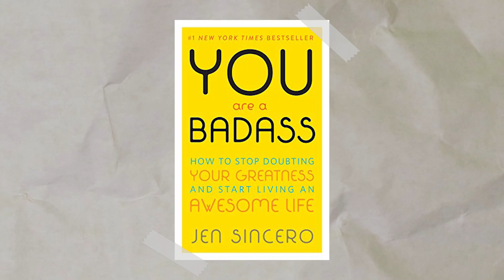stop attaching your self-worth to your success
with the new year coming up and everyone re-focusing on goal setting, I think its the perfect time for a reminder that your success doesn't define you. lets talk how to be more confident by reprogramming your mind to focus on effort, not metrics of success. hope this can be valuable for anyone struggling with the pressure to be successful / rich in your 20s. hope you guys enjoyed another self improvement / personal development vid!

CHAPTERS:
0:00 - intro
1:39 - forget success, focus on this instead
7:20 - set effort based goals
9:12 - find meaning outside of performance
10:55 - outro

THINGS I LOVE:
→ sunset lamp
→ chamberlain coffee tumbler
→ my favorite matcha